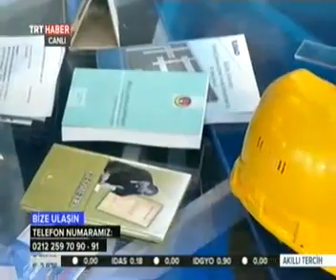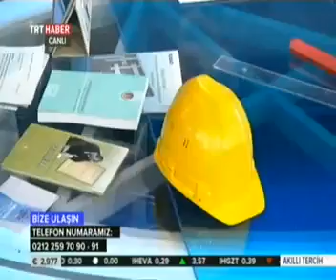MEF Üniversitesi TRT Haber "Akıllı Tercih" Programında 29.06.2015